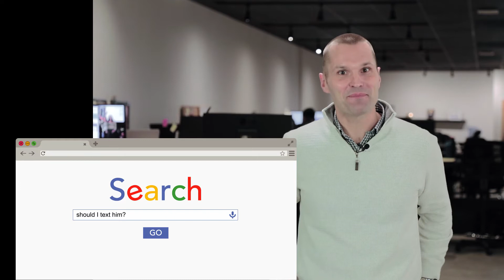How to Use How People Are Searching Google As Your SEO Strategy: The "Should I" Trend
Google regularly releases data on how people are searching. We'll help you digest that data and use it as the foundation of your SEO strategy.

In this video, we discuss the rise of personal search. Specifically, Marcus talks about the usage of "Should I" in search queries and what this means for the evolution of search engine optimization.

Happy marketing!